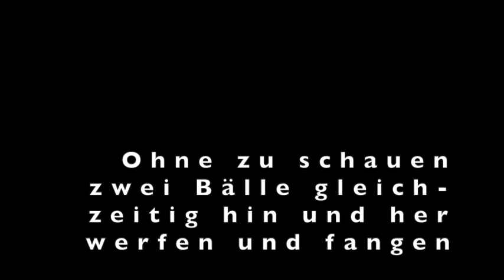Halbplatz Silber Woche 9-16 | NRGTENNIS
This video is about Halbplatz Silber Woche 9-16